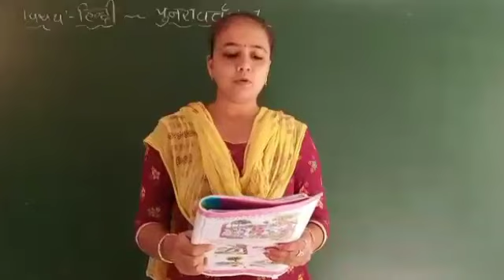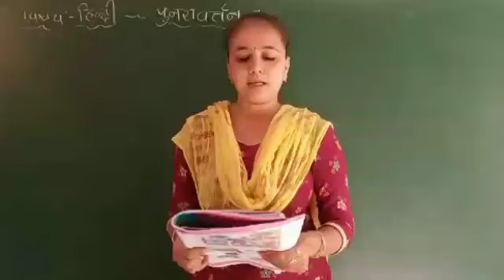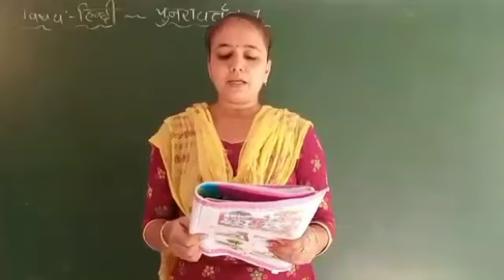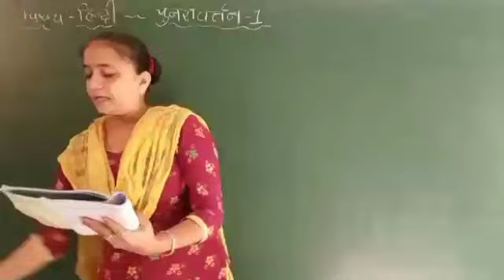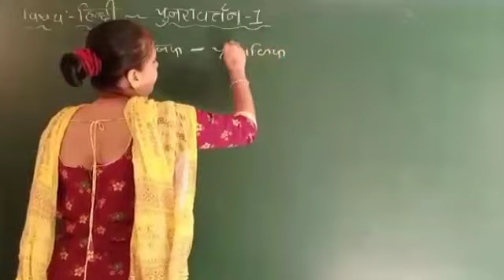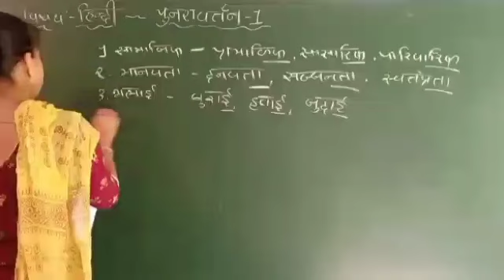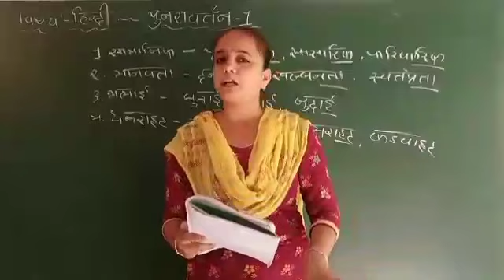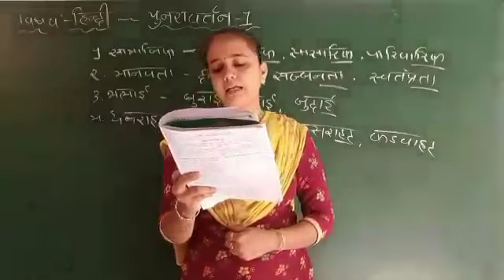HIndi | std - 6 | "વ્યાકરણ" PART - 3